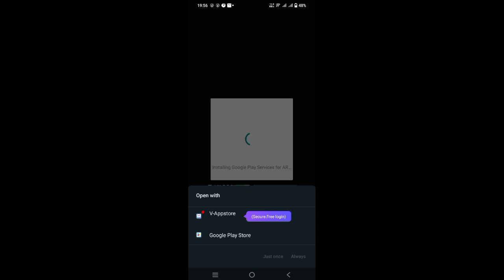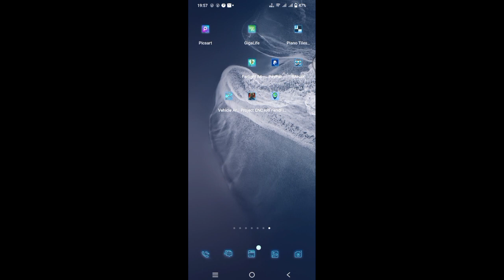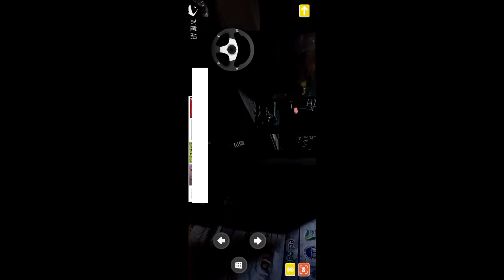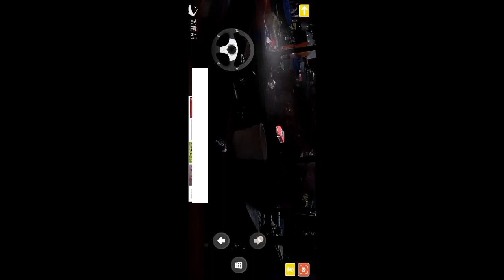HOW TO UNLOCK GOOGLE PLAY SERVICES AR ON PLAY STORE